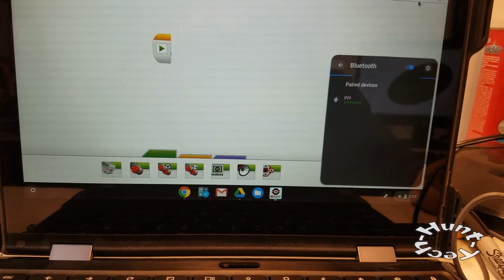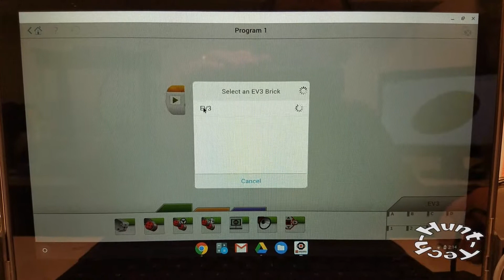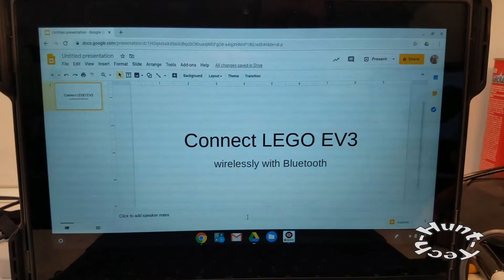Connect Chromebook and LEGO Mindstorms EV3 robot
This video shows how to turn on bluetooth on your chromebook, and connect the Lego robot using the EV3 programming app.